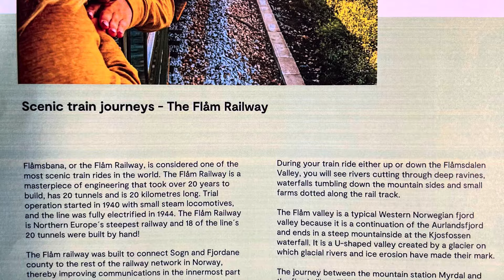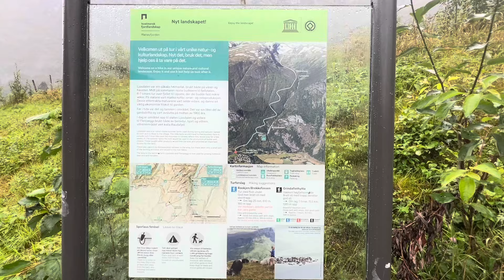A Very Wet “Norway in a Nutshell” Day 5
Join us as we embark on the iconic “Norway in a Nutshell” journey, starting and ending in Bergen. Despite the relentless rain that left us soaked and cold, we still found moments of magic along the way. The highlight of our day was the enchanting music and dance performance at the waterfall on the Flåmsbana train—truly a memorable experience! While the weather didn’t cooperate, and Flam was packed with tourists seeking shelter from the downpour, we powered through and made the best of our adventure. Watch to see our full, unfiltered experience!